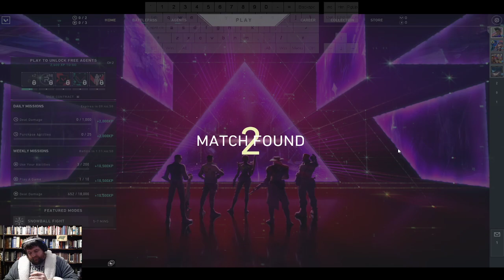Valorant!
In which I put up a pretty poor showing in Valorant.